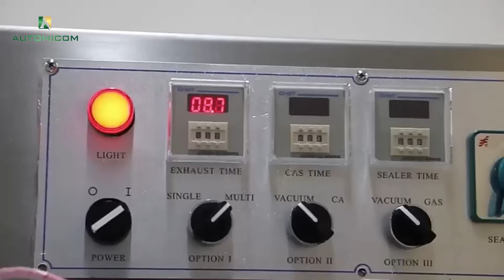Industrial Double Nozzle Vacuum Sealer. Model NVM600S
Elevate your packaging process with Industrial nozzle vacuum sealer from Automicom Singapore